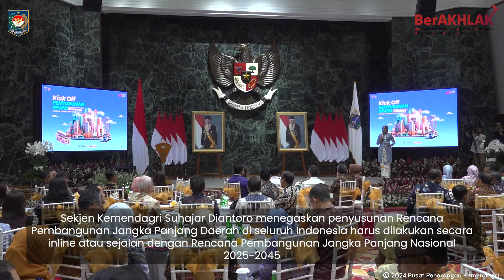Sekjen Kemendagri Tekankan RPJPD Harus Berjalan Selaras dengan RPJPN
Kemendagri menegaskan agar penyusunan Rencana Pembangunan Jangka Panjang Daerah (RPJPD) harus selaras dengan Rencana Pembangunan Jangka Panjang Nasional (RPJPN) Tahun 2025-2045.

Yuk simak selengkapnya pada postingan berikut ya!!